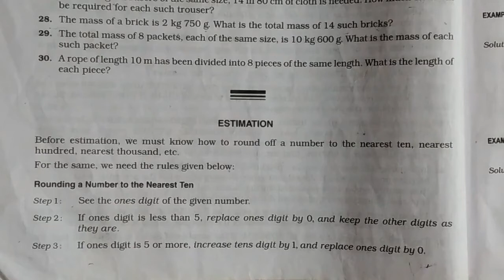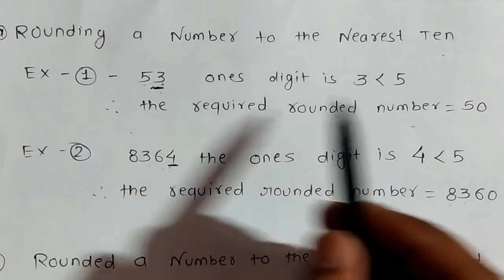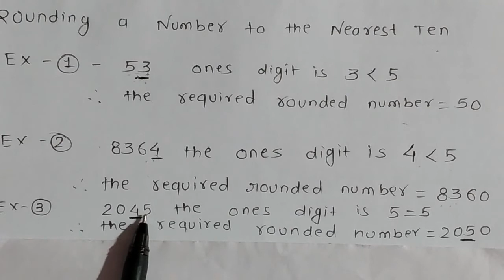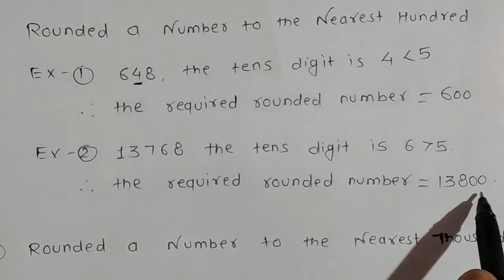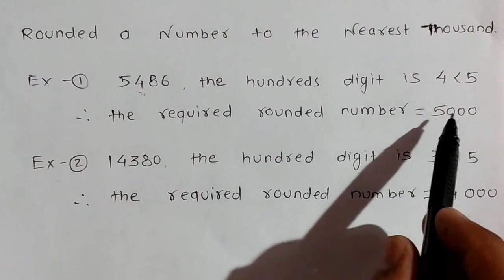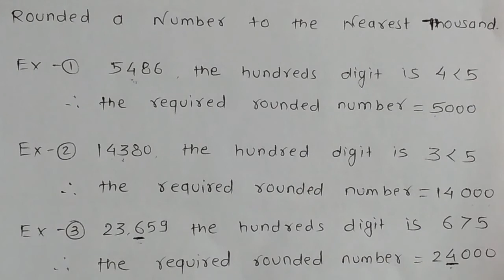RS AGGARWAL MATH CLASS 6th Introduction of Estimation For Ex - 1(D)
Detailed explanation of the topic with examples are provided.